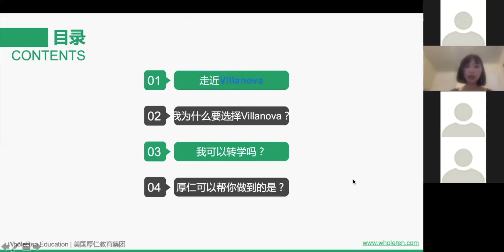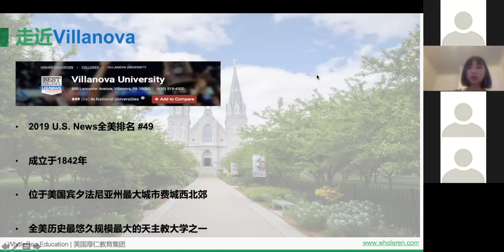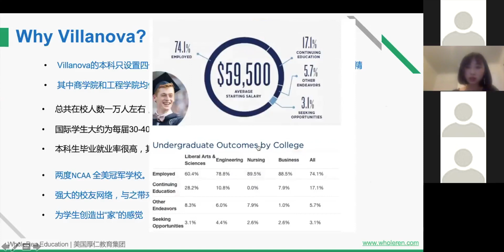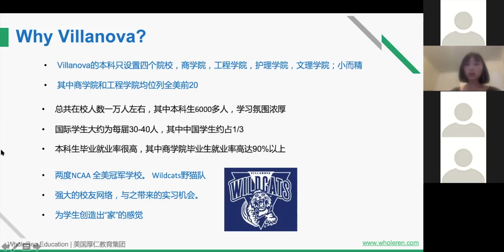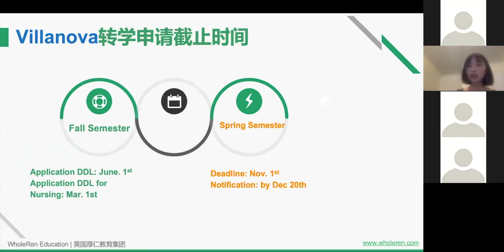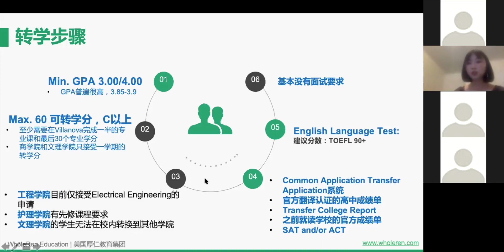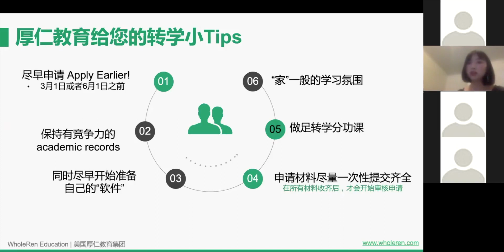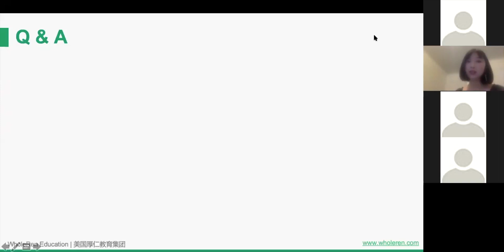维拉诺瓦大学本科转学申请指南【厚仁讲座】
想知道如何准备转学到Villanova University的材料吗？快来看看本期厚仁教育的讲座吧。